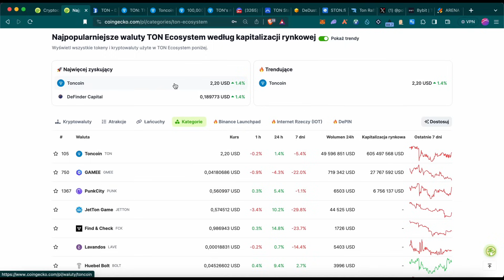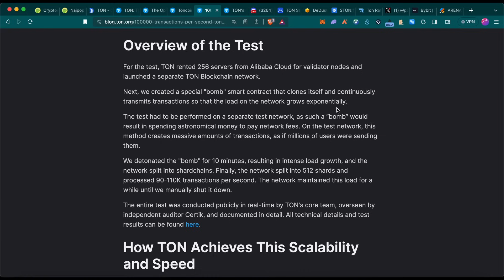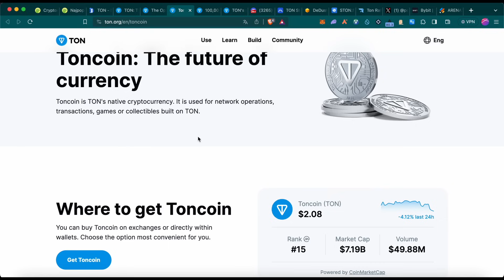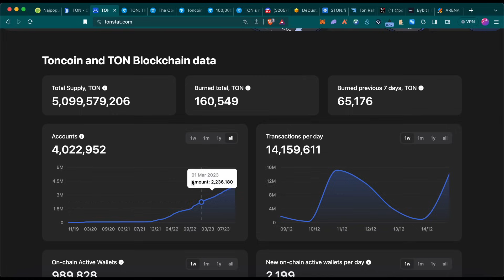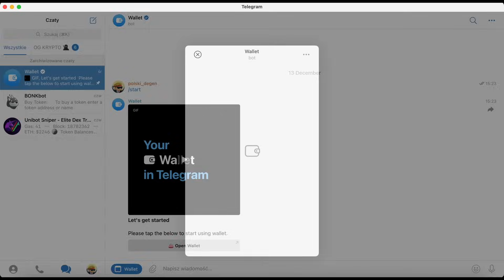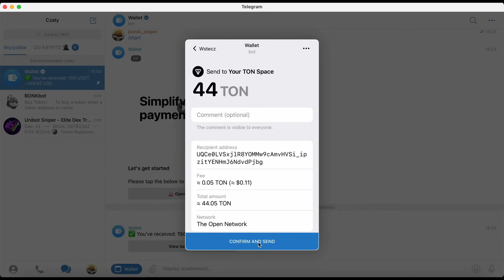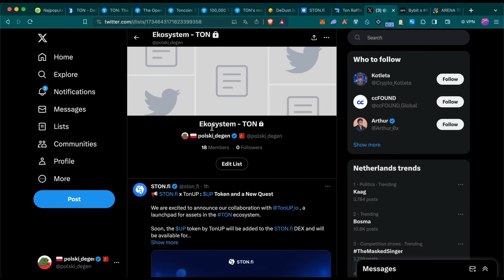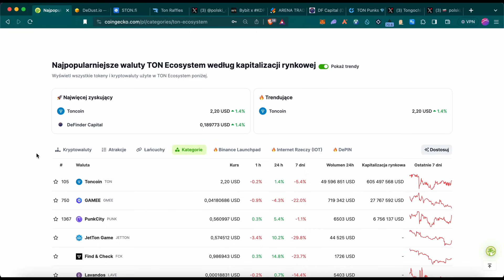TEN EKOSYSTEM NIEBAWEM WYSTRZELI! | JAK ZACZĄĆ I SZUKAĆ OKAZJI?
🔹Pierwsze 100 osób w LUTYM które zarejestruje się i wpłaci min. 100$, otrzyma $30 USDT (Akcja AKTYWNA - zostało 81 miejsc) 👉🏼
🔸Dołącz do największej grupy w Polsce na Discordzie i odbierz rolę VIP 👉🏼

🔵 Szukasz ALPHY na rynku? Dołącz do bezpłatnego Telegrama ➡️